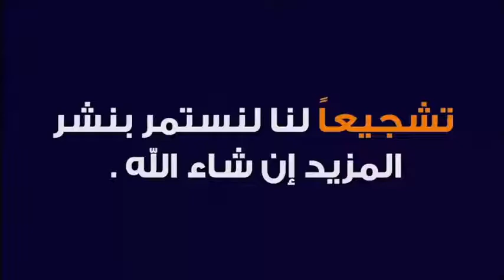كيف أتقرب إاى الله أكثر في شهر رمضان؟ 🕌 الدكتور محمد جيجي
جديد 2021 : كيف أتقرب إاى الله أكثر في شهر رمضان؟  🕌 الدكتور محمد جيجي
 ▬▬▬▬▬▬ஜ۩☺۩ஜ▬▬▬▬▬
 ▬▬▬▬▬▬ஜ۩☺۩ஜ▬▬▬▬▬
⛔ أحبابي الكرام ، إذا أعجبكم الفيديو رجاءاً لا تنسوا :

 ▬▬▬▬▬▬ஜ۩☺۩ஜ▬▬▬▬▬
مواضيع سابقة

🕌 عَنْ أَبِي هُرَيْرَةَ، عَنِ النَّبِيِّ صَلَّى اللهُ عَلَيْهِ وَسَلَّمَ قَالَ:
 ▬▬▬▬▬▬ஜ۩☺۩ஜ▬▬▬▬▬
⚠️ توضيح مهم ❗

 ▬▬▬▬▬▬ஜ۩☺۩ஜ▬▬▬▬▬
# هاشتاغ الموضوع #